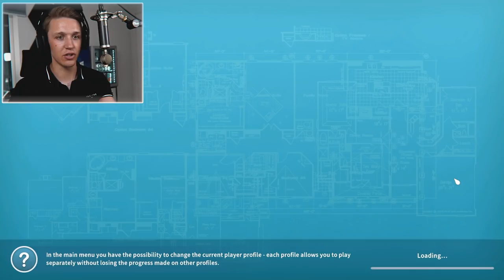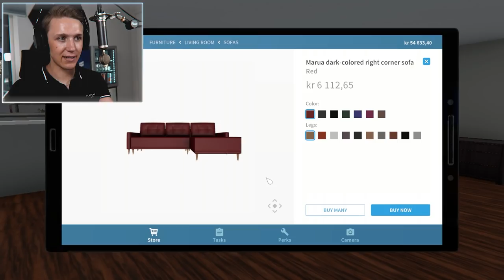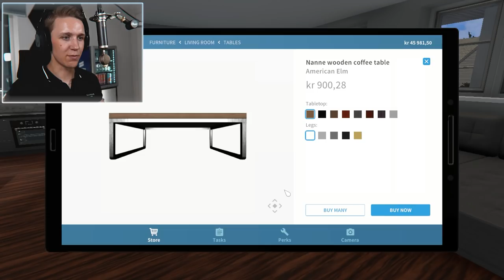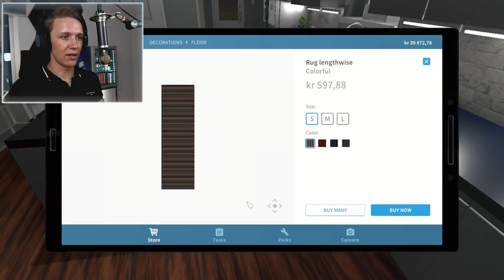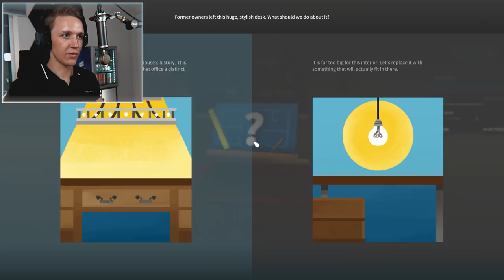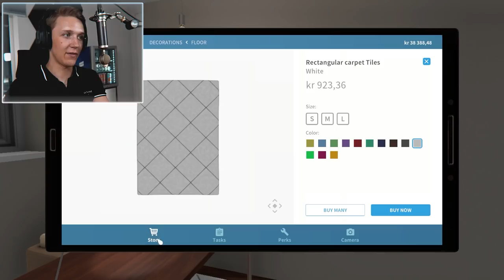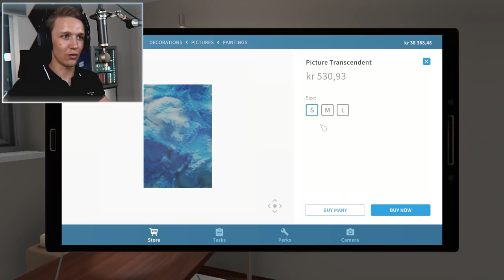Pusser opp kjellerrom KUN for GUTTA!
Vi skal pusse opp et hus som har et hemmelig kjellerrom som kun er for GUTTA! 🔥

99,- NOK kan du støtte meg slik at jeg kan leve av Youtube, du kan selvfølgelig også kjøpe merch som støtter kanalen.